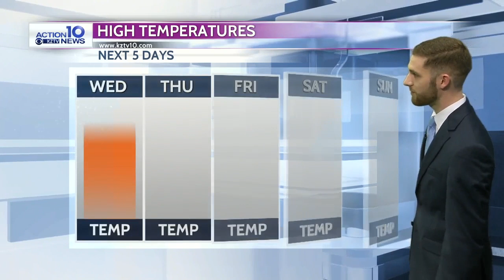Action 10 Weather March 12, 2019